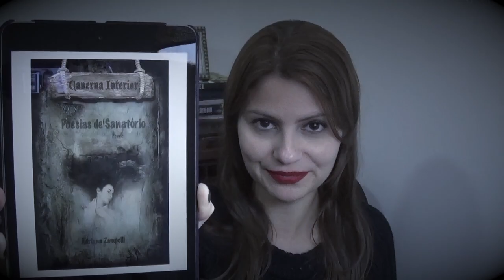Meu livro: Poesias de Sanatório - Livro 01 [Caverna Interior]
Olá leitores!

* Link para compra Amazon